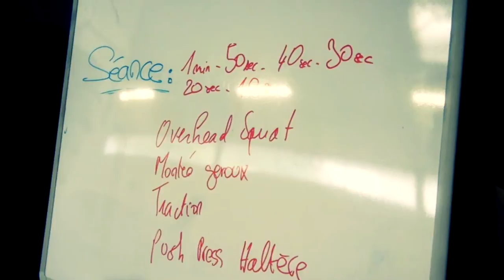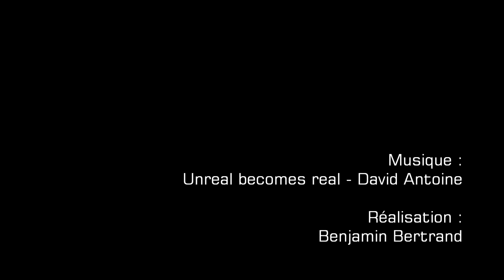Le Cercle Fitness Cross-Training Trailer 1ère Partie